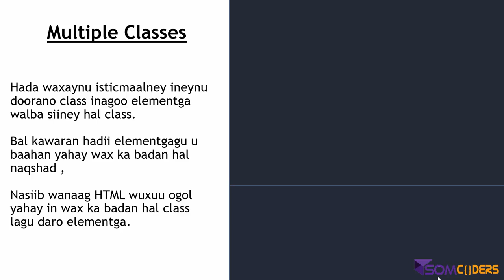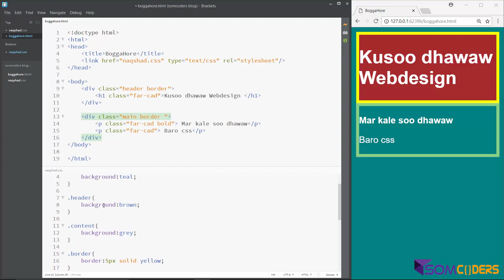Baro CSS3 Somali - CSS Selectors(multiple classes) 09